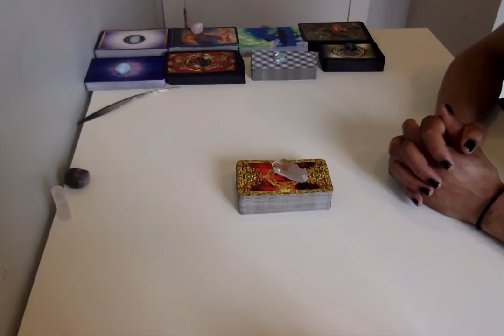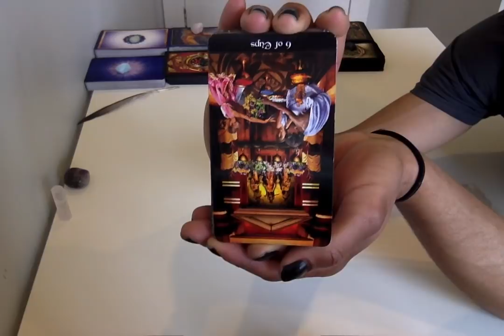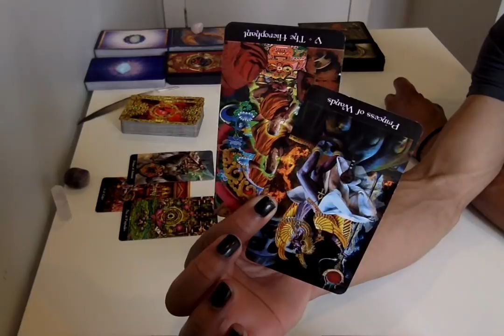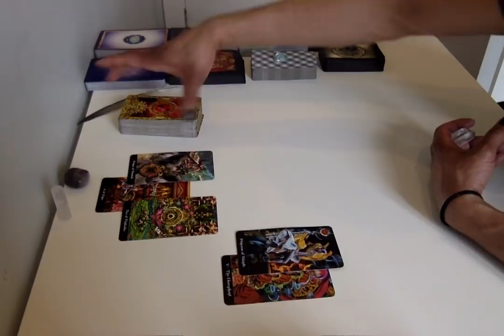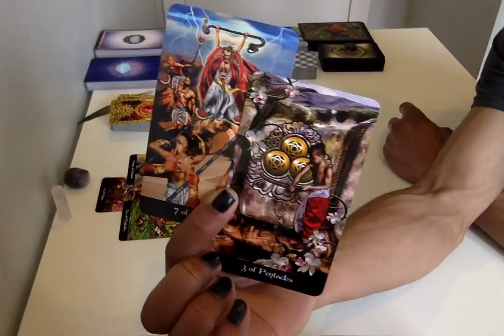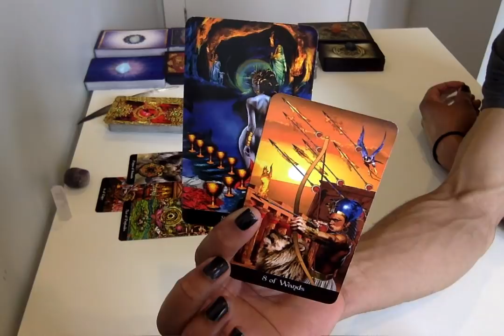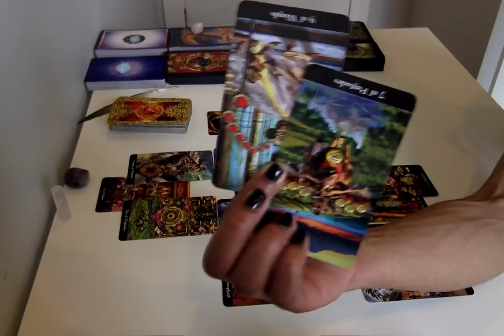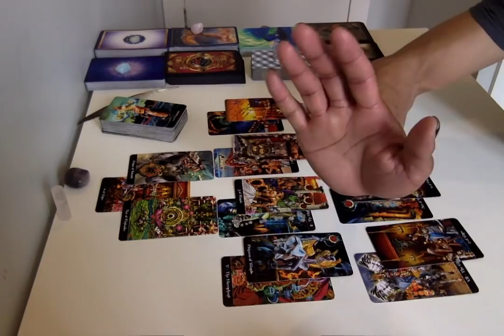Aquarius - The Path Towards Reconciliation Rolls On - Apr 15 - 30